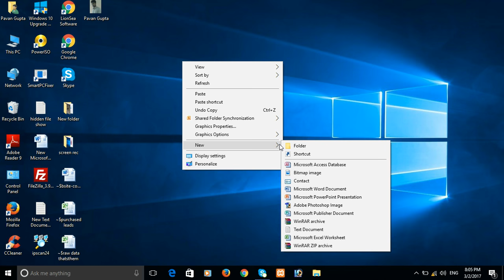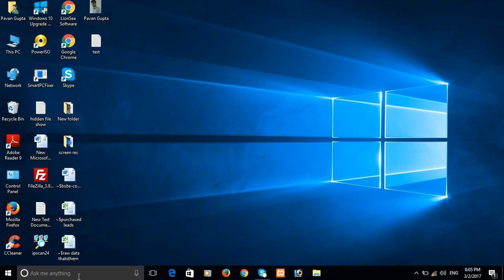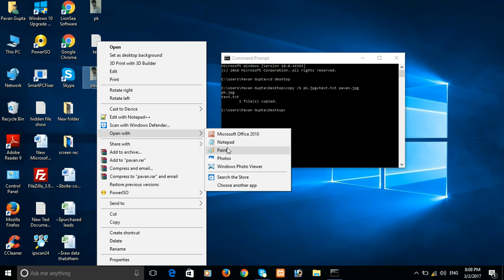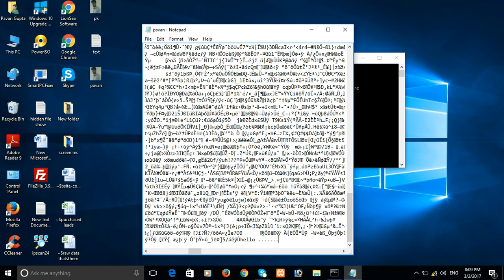Hide Password Behind Image | How to secure / remember password in PC ?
How to secure / remember password ?
how to hide password or information  behind image and how to show password video guide in Hindi Best Tutorials.

If you have problem with remember things & you want to secure that information, this video is very helpful for you. Watch complete video and you will know the tricks.

Secret trick
hide password
remove password in pc
how to secure my password
password security
password security
password security system
password
how to remember password ?